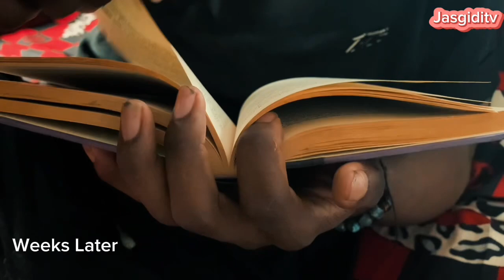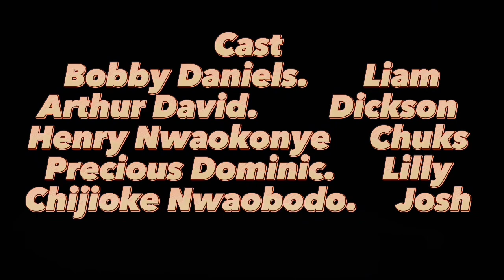Hunted Yesterday 🌈| Episode 4 ( About Them) 2023 LGBT show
It’s about Lilly, The blackmail and the exposure